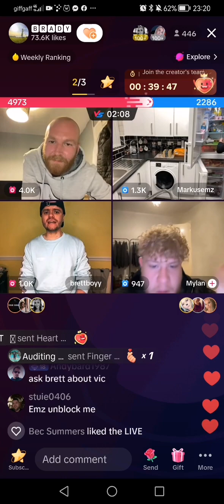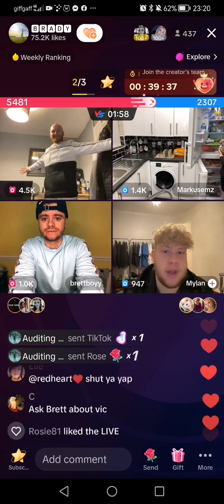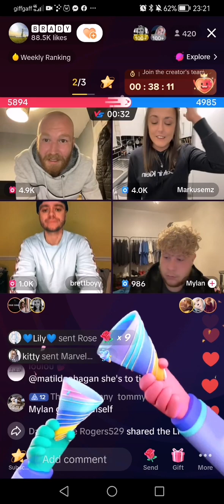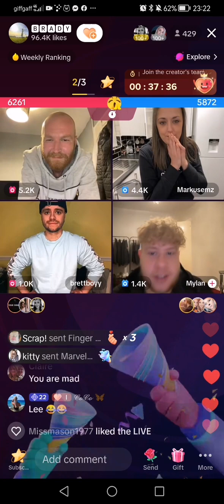Brady beats Markusemz